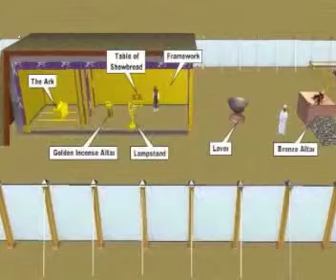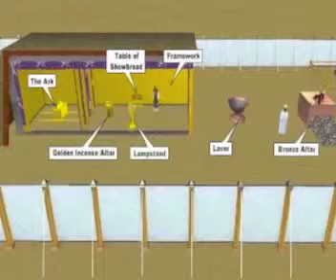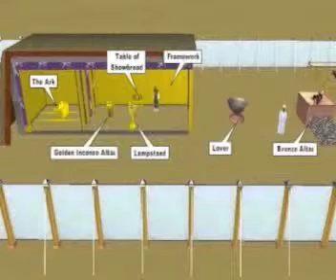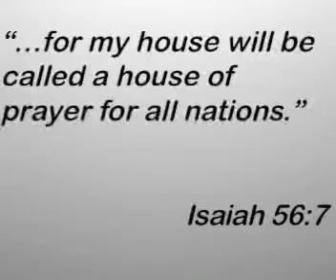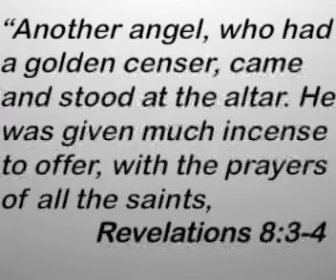Dec 31, 2011 a New season part 3 Eugene Ramirez